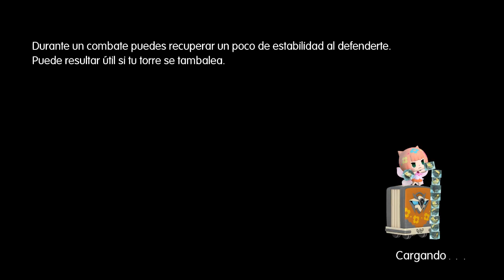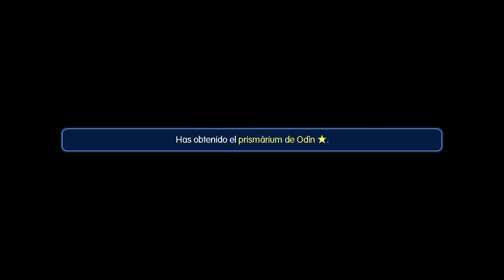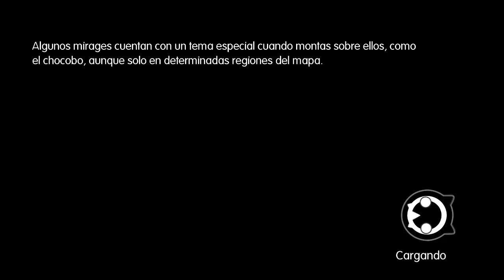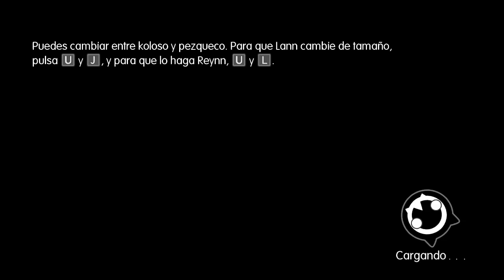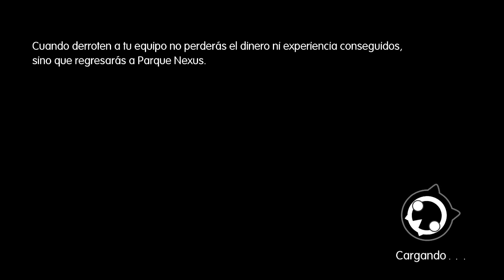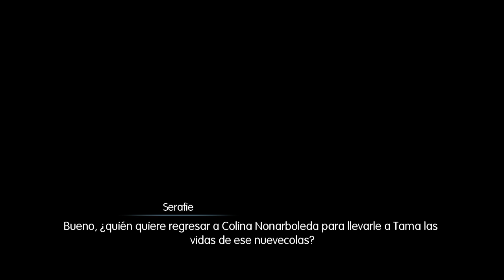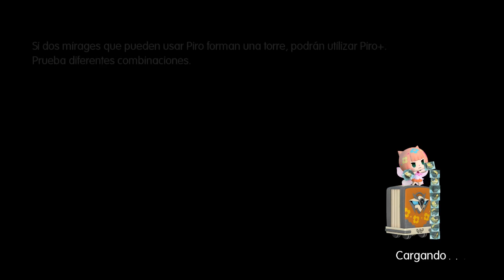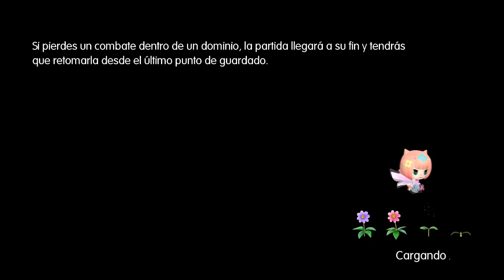World Of Final Fantasy - Las Vidas de un 9 Colas (Parte 22)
Buenas a todos mapachitos!
Os invito a vivir conmigo la experiencia de aventurarnos a World of Final fantasy, un juego en el que veremos muchas caras conocidas y que tiene una pintaza enorme! :3